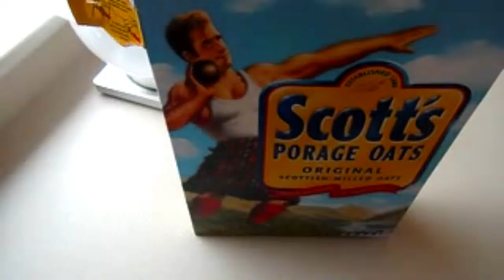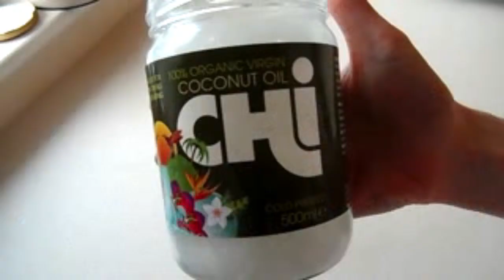How To Make Granola | accentgirl100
Don't forget to:
INGREDIENTS:
- 200g of Porridge Oats.
- 200g of Mixed Nuts And Seeds.
- 1 - 3 Tablespoons of Ground Cinnamon (to your taste).
- 2 Tablespoons of Melted Coconut Oil.
- 5 Tablespoons of Fresh Apple/Pineapple Juice.
METHOD:
1, Preheat the oven to gas mark 4, 180*C.
2, Mix all your oats and nuts and seeds in a bowl.
3, Add in the juice, oil and cinnamon and mix well to form a moist mixture.
4, Spread onto a large baking tray and bake for 10 minutes, and then give it a mix to prevent the edges from browning, then put in for another 10 minutes and do the same again.
5, The granola is made when there is no moisture left and it is all dry and crispy.
Here I am bringing you my home made granola recipe. It is so delicious  I could eat so much of it!